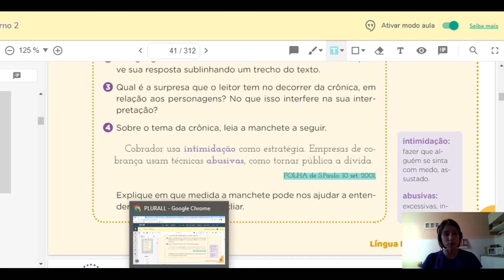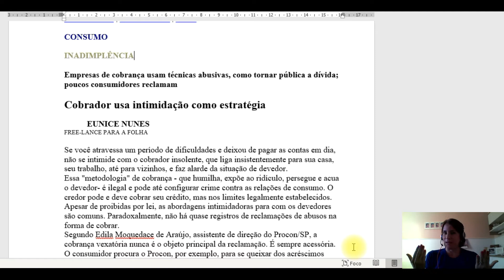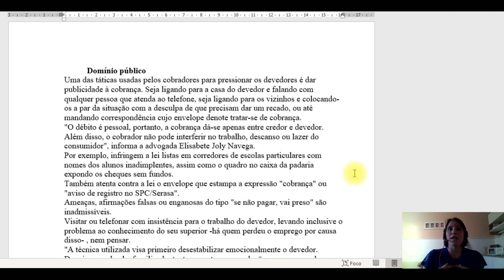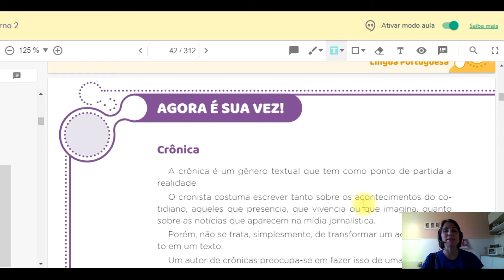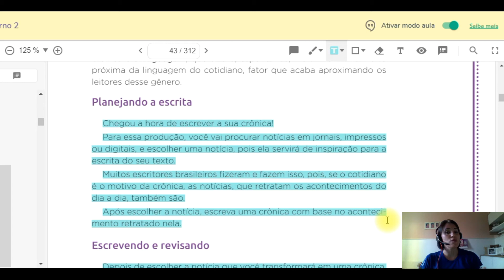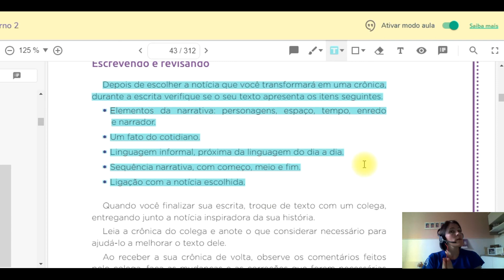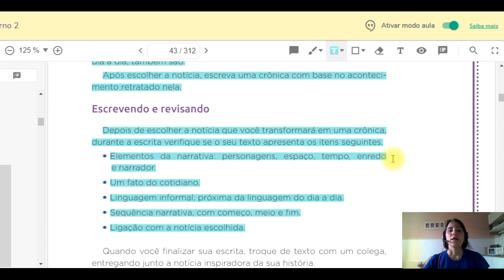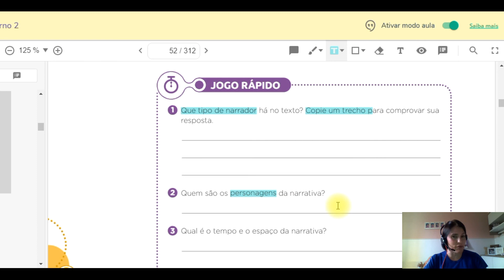Português - 5ºano - aula 43 - Produção Crônica e Unid 7- Histórias que fazem rir